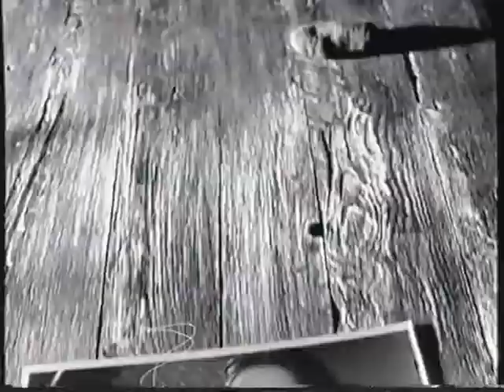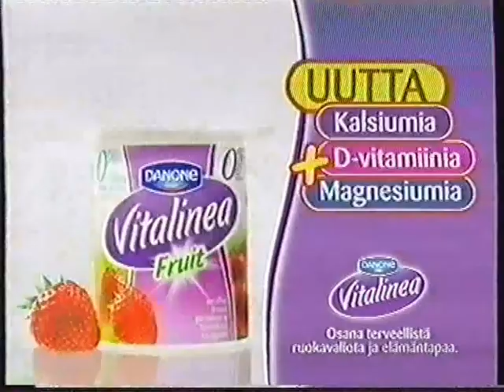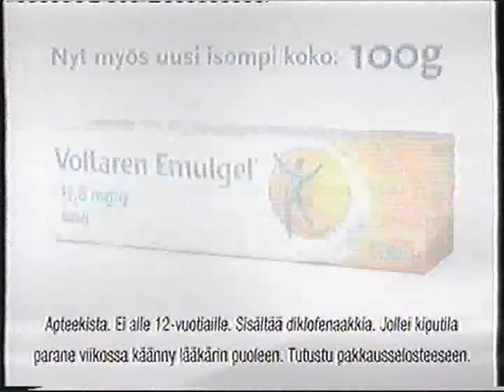Nelonen - Mainokset elokuu 2007 osa 2